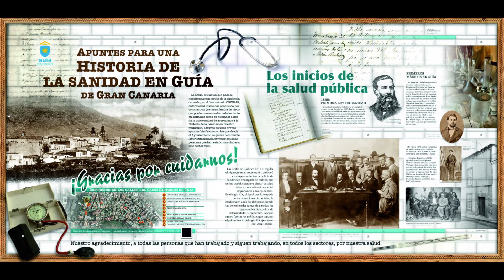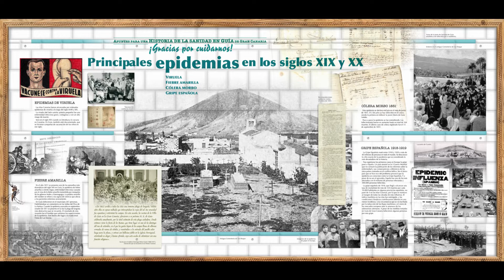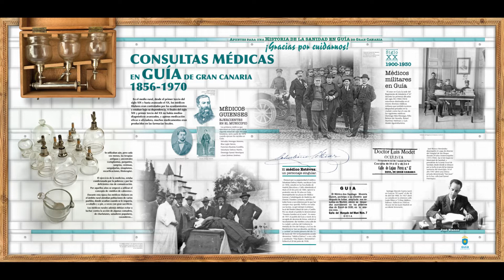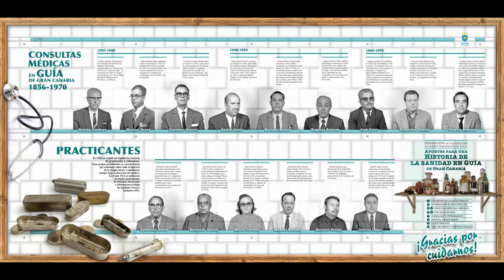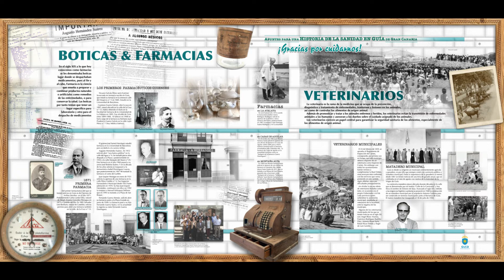RECORRIDO VIRTUAL POR LA EXPOSICIÓN DE LA RUTA URBANA HISTORIA DE LA SANIDAD EN GUIA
El recorrido virtual por la exposición 'Historia de la Sanidad en Guía' está narrada por el archivero municipal Sergio Aguiar y nos ofrece una magnífica oportunidad para acercarnos a la Historia de la Sanidad en nuestro municipio y recordar la labor humanitaria de todas aquellas personas que han estado vinculadas a este sector vital y tan fundamental en la historia de Guía.